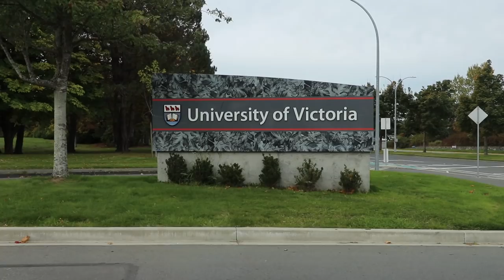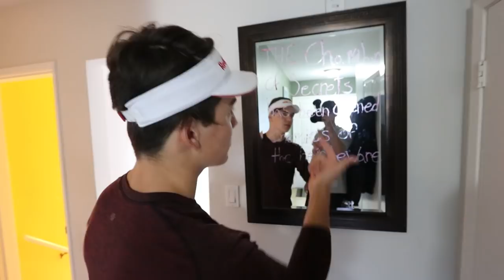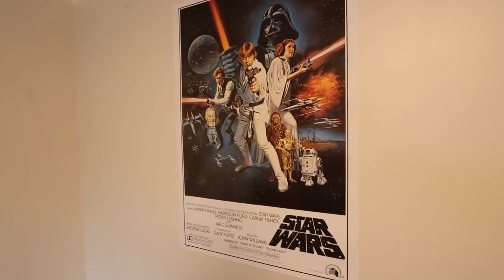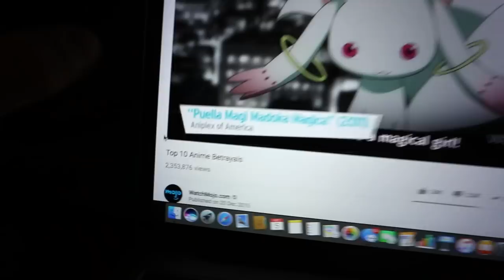BACK TO SCHOOL! | Finn Iles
Time to hit the books! 📚After my last race at World Champs, I ripped back to Canada so I could move to Victoria, BC and make it in time to get started on my first semester ever at university. Crazy change of pace from the bike season, but it's been an awesome challenge so far and I'm loving it. Check out this quick update and see how I do on my first midterm! 🤓